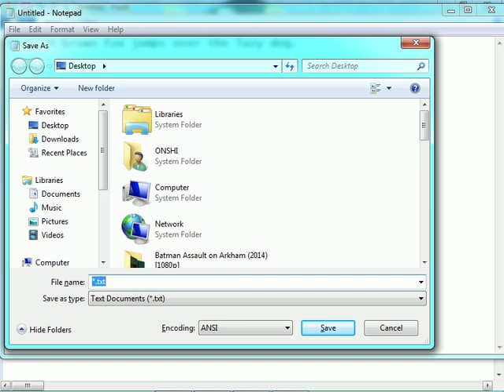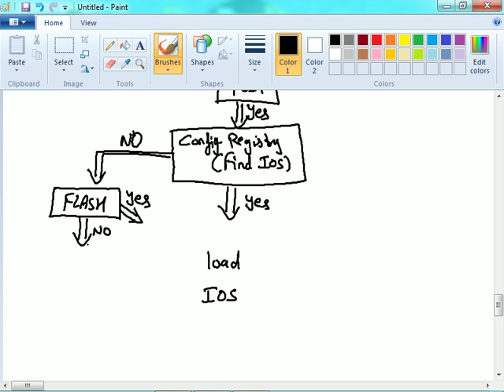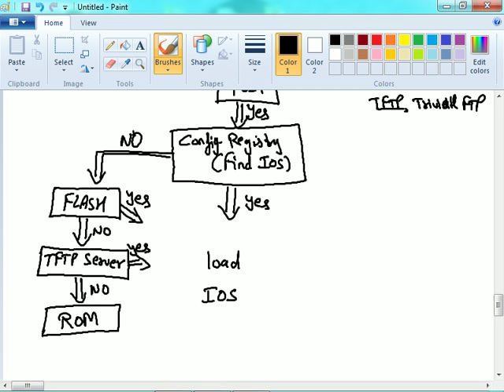subnetting & vlsm doubts, summarization, ios basics, registry files, boot up, modes of ios